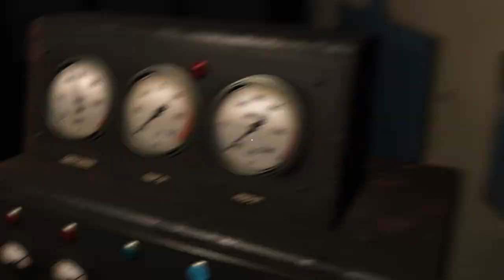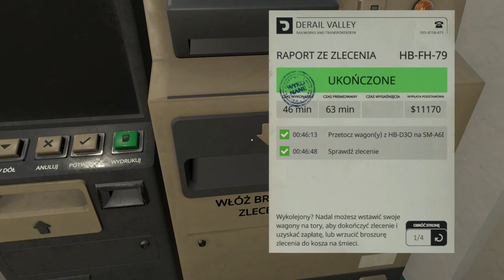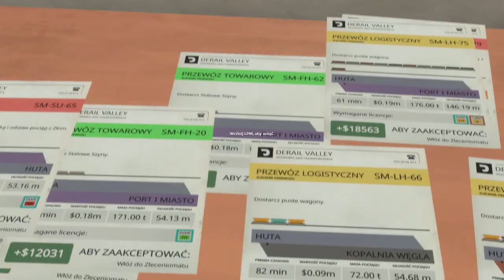Derail Valley #27 Test nowej lokomotywy z lekkim składem i poważny wypadek przy pracy (cz.2/3)